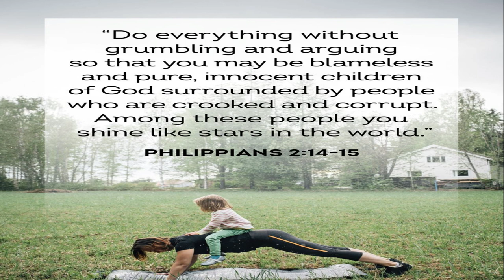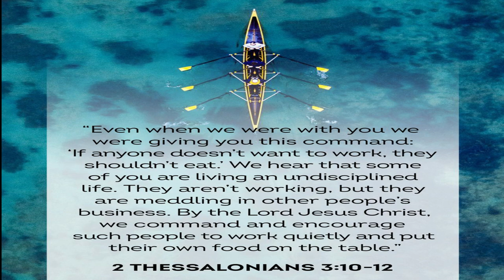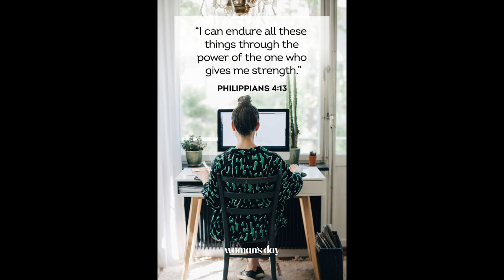15 Bible Verses to Inspire Hard Work and Perseverance|Jamila Aurora Veridiano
Are you feeling discouraged or overwhelmed in your work or personal life? Do you need some inspiration to keep going and persevere through challenges? Look no further than the Bible! In this video, we've compiled 15 powerful Bible verses that will motivate you to work hard and never give up. From Proverbs to Philippians, these verses offer timeless wisdom and encouragement for anyone seeking to achieve their goals and overcome obstacles. Whether you're a student, an entrepreneur, or simply someone facing a difficult season, these verses will remind you of the strength and hope that comes from faith. So grab your Bible and get ready to be inspired!